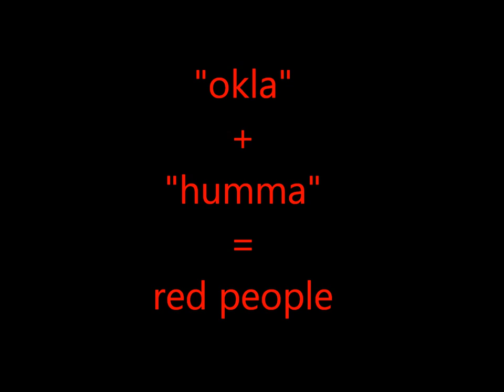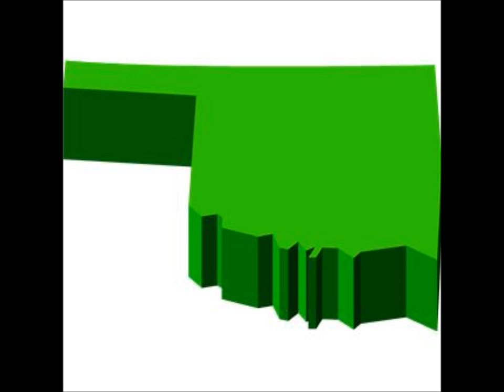Oklahoma History by Katie Johnson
DISTCO 2013 Social Studies Teacher Category